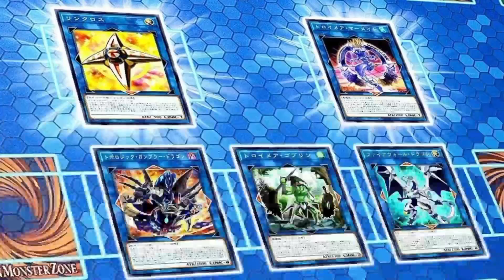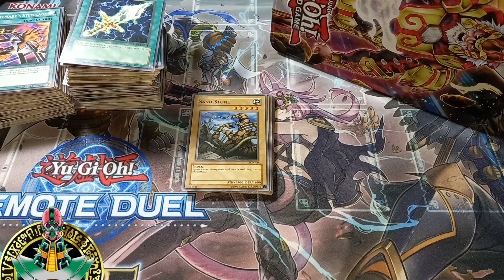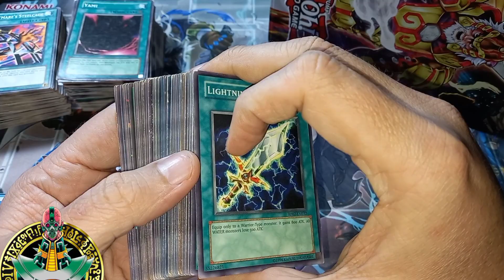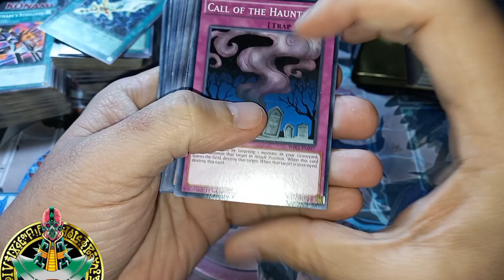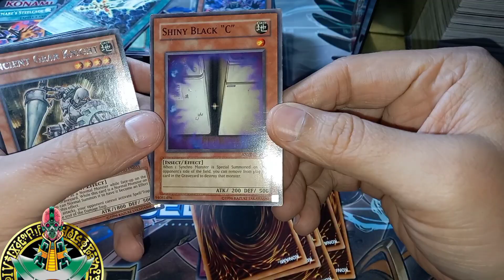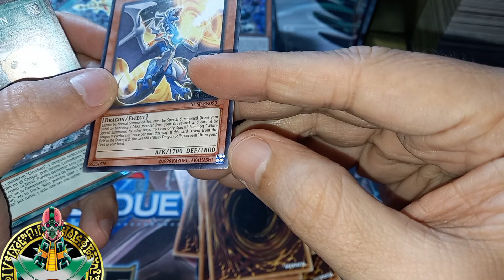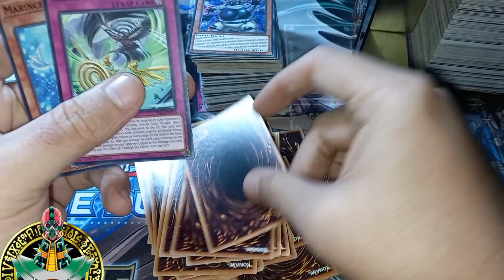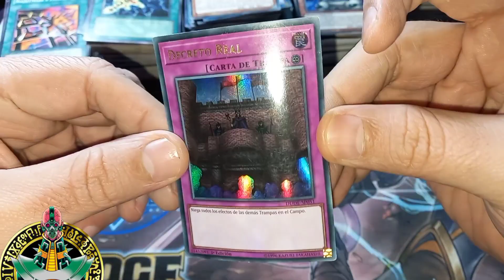Yu-Gi-Oh! - Cazando Misprints Ep. 1 (La basura de unos es el tesoro de otros)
Vídeo piloto de Yu-Gi-Oh! - Cazando Misprints Ep. 1 (La basura de unos es el tesoro de otros).
Voy a hacer una serie de vídeos buscando misprints en lotes de cartas o subastas.
La finalidad es de encontrar algo interesante para la colección de cartas con errores.